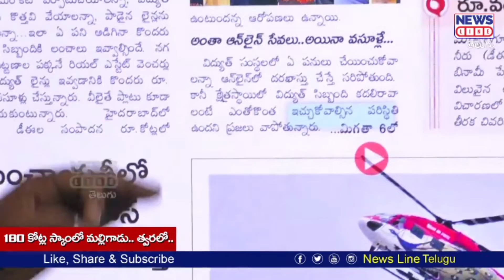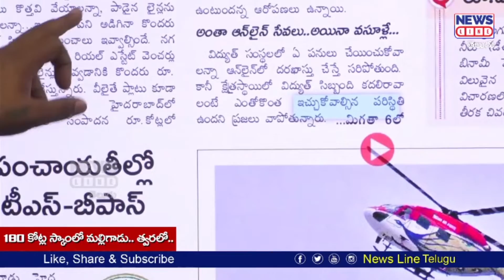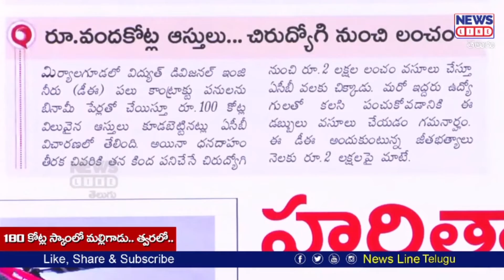కరంటోళ్ల కక్కుర్తి..! | Electric Department Officer | Journalist Shankar | News line Telugu